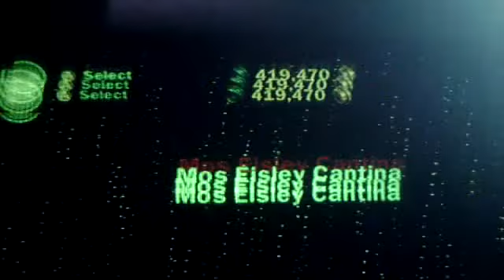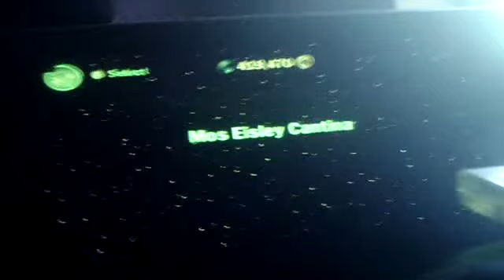lego star wars the complete saga x box 360 prolouge 3/3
welcome to the final part of our prolouge watch and enjoy